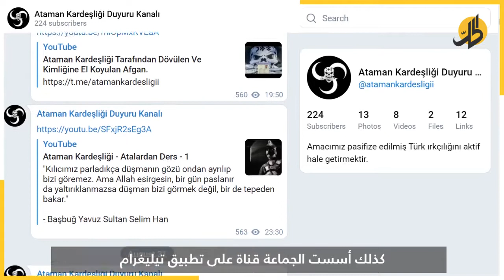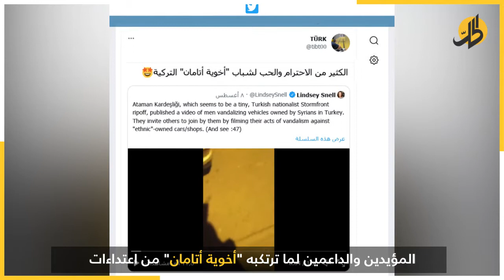"أخوية أتامان" في تركيا الانتقام القاتل من السوريين .. ماذا تعرف عنها ؟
تستهدف "أخوية أتامان" بشكلٍ خاص اللاجئين السوريين وممتلكاتهم، تعبيراً عن سُخطهم على وجودهم في الأراضي التركية، والجماعة التي شكلها شبان أتراك، تتخذ من رمز النازية والجمجمة والسكين شعاراً لها، يرسمها أعضاؤها على الجدران وعلى أجسادهم على شكل وشم.
وأسست الجماعة قناة على تطبيق تيليغرام، تنشر فيه بشكلٍ يومي، أفكارها العنصرية التي تدعو إلى نشر الحقد والكراهية تجاه غير الأتراك.